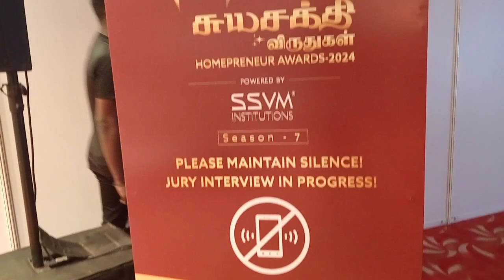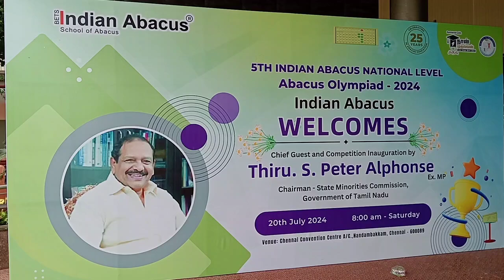Hemachandran Founder and CEO Brand Avatar and Avatar Lite PressMeet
Hemachandran  Founder and CEO Brand Avatar and Avatar Lite PressMeet and Jurry Interview Session of Short Listed Candidates Across Tamilnadu. All Jury Members Presences and Briefing at Savera Hotel Chennai Tamil Nadu. Brindha Sivakumar MD TNVIS Jewellery Play Back Singer and Voice Actor, Dr. Farahana Suhail Influencer and Founder New to Chennai, Amudhavalli Rananathan Director New Initiatives E-Commerce Cavincare, ArunaGhuhan Partner and Creative Director AVM Productions, Aruna Subramanyam Management Consultant Trustee Bhoomika Trust, Akhila Rajeshwar Executive Director TIE Chennai.